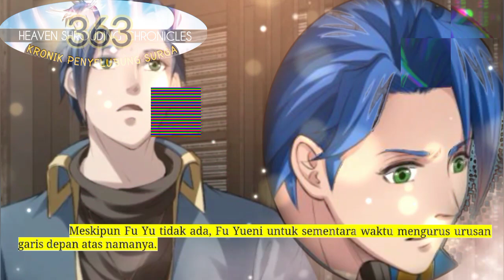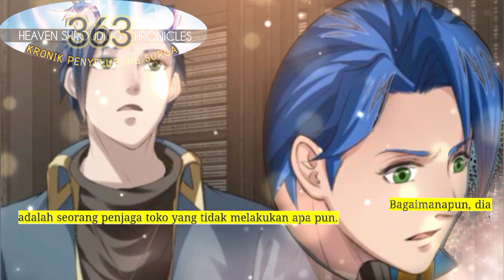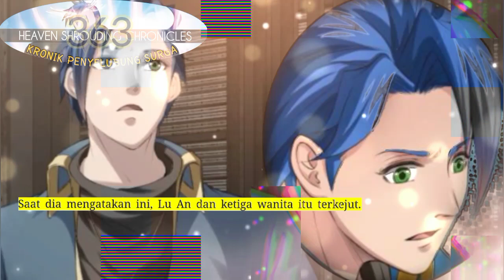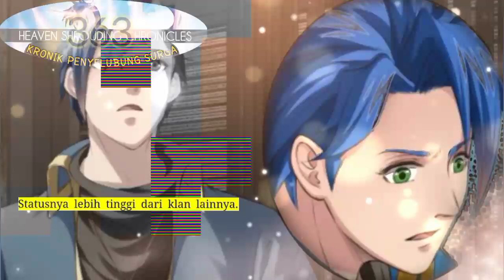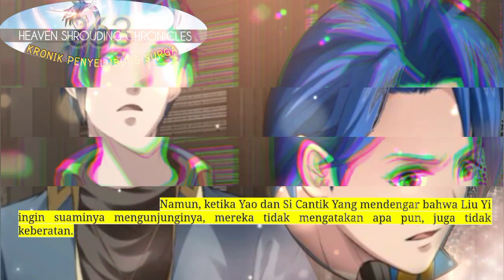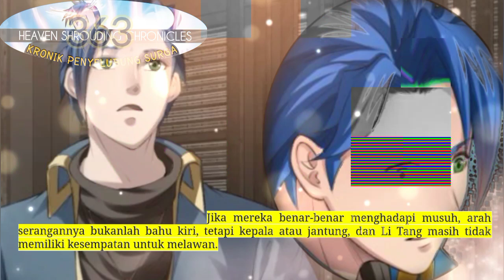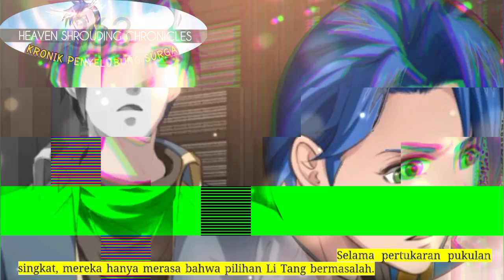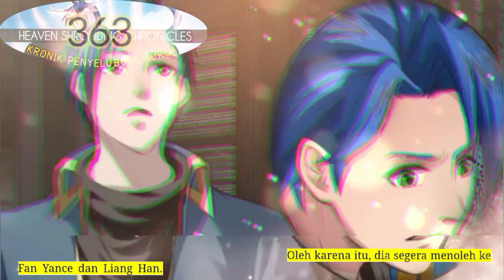Kronik Penyelubung Surga season 363